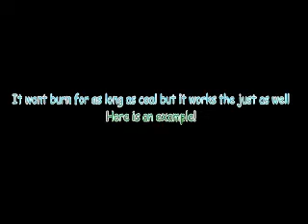Minecraft Tip: Using a furnace without coal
How to use a furnace in Minecraft without coal. I hope this video will help you guys! Click the link above for our channel.  More videos will be made.